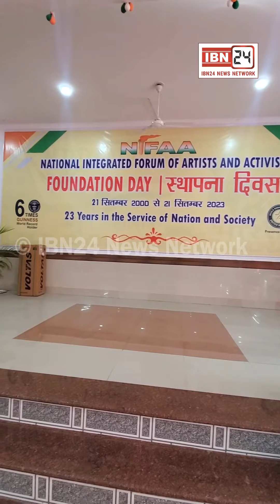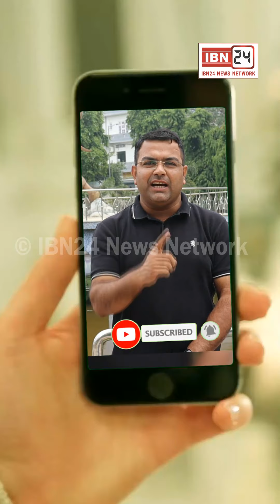Nifa के 23वें स्थापना दिवस पर MDD बाल भवन में हुआ स्थापना दिवस कार्यक्रम, पौधा रोपण कर संचालक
Nifa के 23वें स्थापना दिवस पर MDD बाल भवन में हुआ स्थापना दिवस कार्यक्रम, पौधा रोपण कर संचालक प्रितपाल पन्नू ने लगातार सेवाएं देने का लिया प्रण